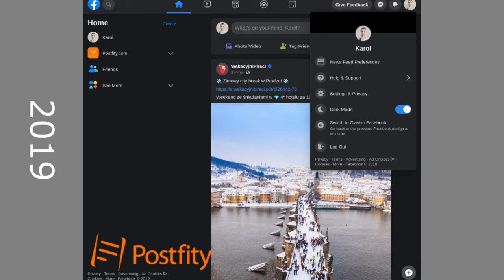DekoTV - How has FB changed over the years?